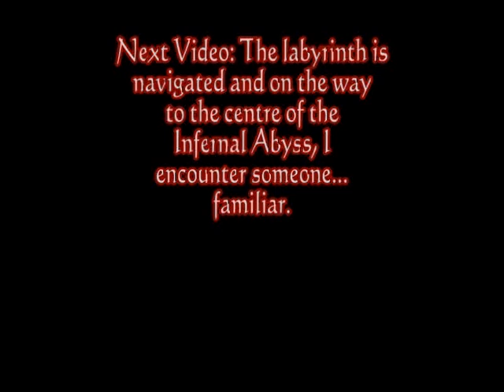Overlord Walkthrough (Legendary) - Part 117 - Gnarl's Bane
The defences are stronger in the last abyss, considering that whoever was in charge of it sent a few waves of wraiths to try and stop me...